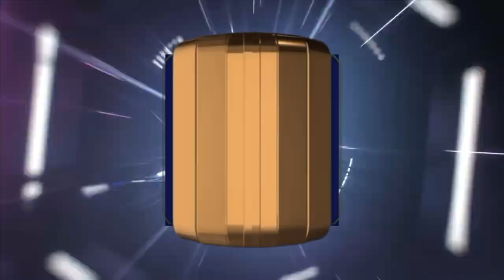ENTREVISTA a Maestro Jorge Bautista, director de la Banda y Escolta de la UMSNH.